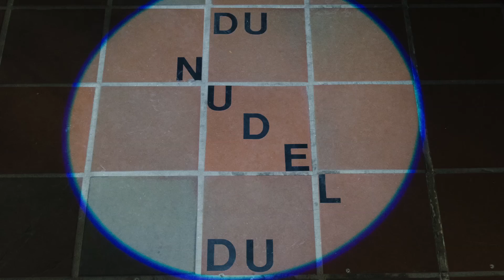Nudelkonzert-Rückblick II "GNADE"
Humoristische Vertonung des Nudel-Elfchens "Gnade" von Esther Niederhammer.